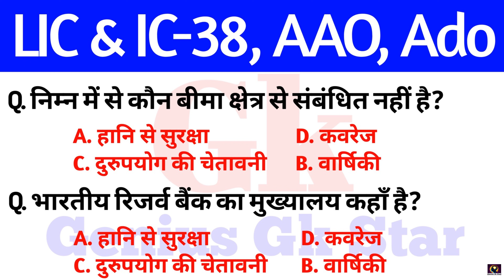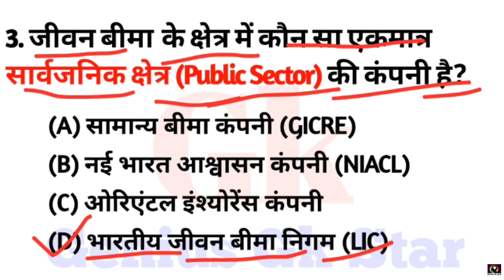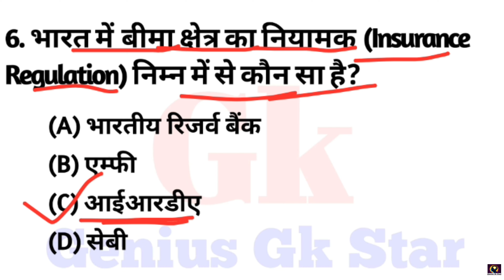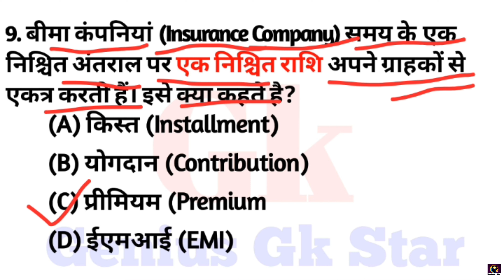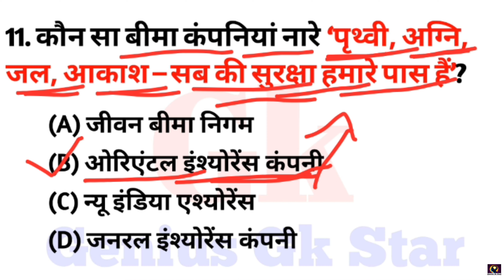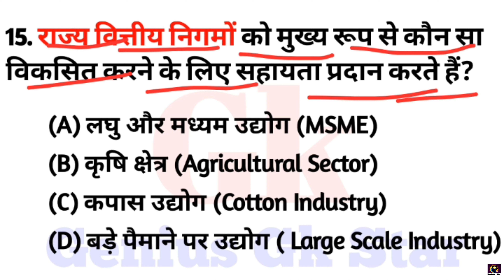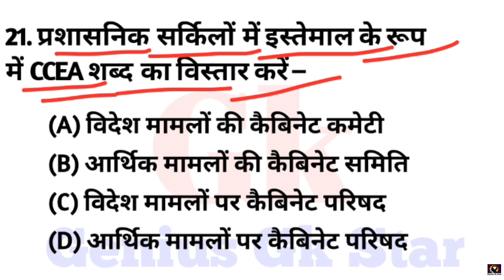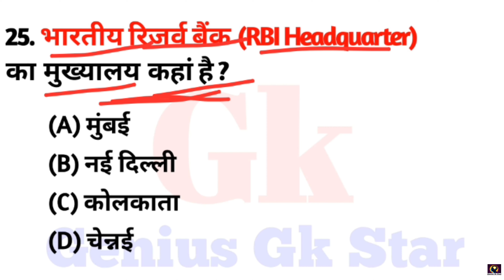Lic exam Questions || Ic 38 exam || Lic all exam important Question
Hello friends welcome to genius gk star youtube channel so friends In this video lic exam related Gk Questions In this video we will cover these questions from the point of view of All Exams.

Lic exam Questions || Ic 38 exam || Lic all exam important Questions

ic 38 life insurance agent exam
ic 38 exam questions and answers
ic 38 exam in hindi
ic 38 exam
ic 38 exam in english
ic 38 exam questions
ic 38 chapter 1
ic 38 exam pass tips
ic 38 exam pass karne ke baad kya kare
ic 38 life insurance agent exam in hindi